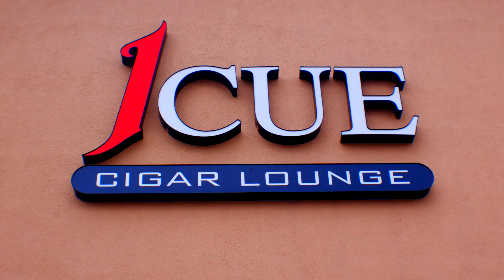ICue Cigar Lounge 4543 Milford Rd East Stroudsburg, PA 18302 "A SMOKIN XPERIENCE'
ICUE CIGAR LOUNGE
4543 Milford Rd

       You are welcome to enjoy A SMOKIN XPERIENCE in ICUE Cigar Lounge with a Full Bar, Menu, Locker rentals and a wide variety of cigars from Habana, Santo Domingo, Honduras, Nicaragua and more... We also have rollers and brand owners to show you how to roll a cigar and teach you about this unique and elegant cigar culture. Check our website for special presentations schedule and operation times.